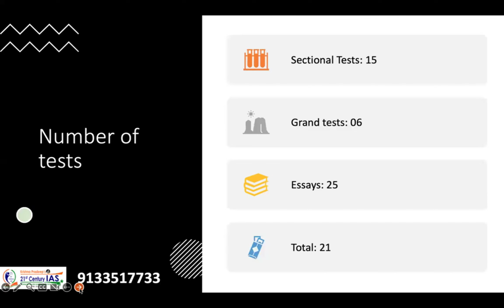UNIFORM CIVIL CODE నిరంతర సాధన -Daily mains answer writing